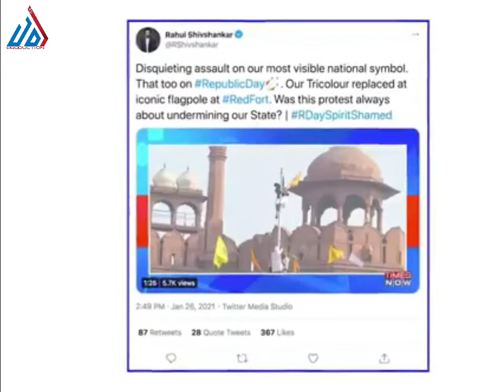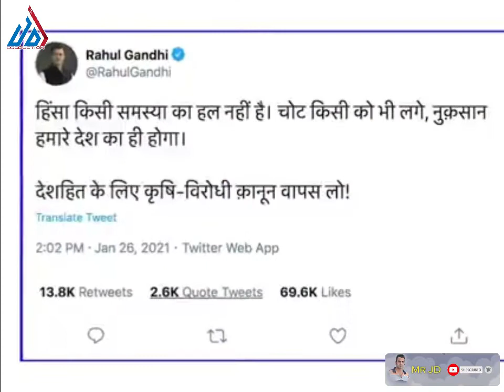Real Press Report of 26 jan - True Press Reporter - ਨਿਰਪੱਖ ਪੱਤਰਕਾਰ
ਏਦਾ ਦੇ ਨਿਰਪੱਖ ਪੱਤਰਕਾਰ ਹੋਣੇ ਚਾਹੀਦੇ ਨੇ ਜੋ ਸਹੀ ਨੂੰ ਸਹੀ ਦੱਸਣ